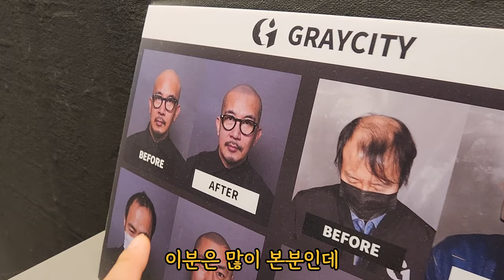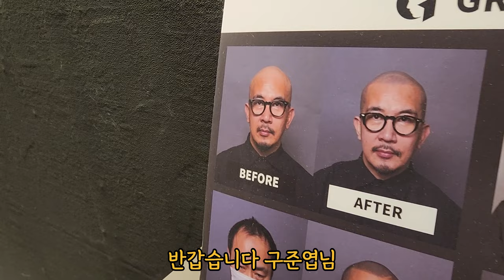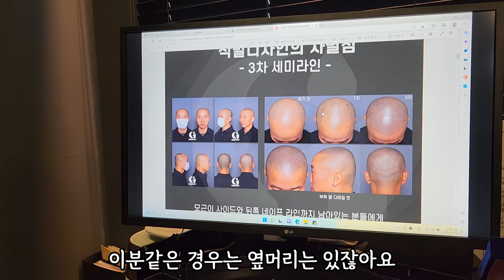탈모 컴플렉스 극복 두피를 케어해주는 여사장님 그레이시티 하남 디자이너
✅두피문신 상담바로가기

그레이시티 하남 하나원장님 영상입니다.
생명을 구하는 일을 하고 계시더군요